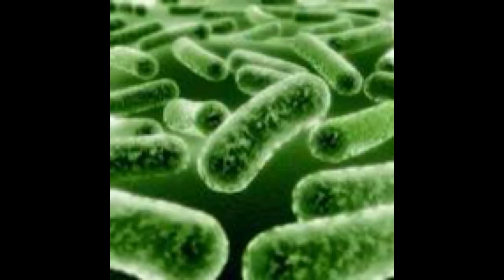Probiotics Reduce Effects of Common Cold by 27%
Probiotics reduce symptoms and duration of common cold by 27%

The common cold is determined to influence almost FIVE HUNDRED million individuals every year in the United States, setting you back over an approximated $40 billion in bundled clinical prices. Nutritional supplementation with a top notch probiotic supplement has actually been scientifically shown to minimize the seriousness and period of the common cold by over 27 %.

Particularly, virtually 500 grownups supplementing with a numerous amounts of probiotics (2 billion, 5 billion, or 0 colony forming systems) over a period of 5 months demonstrated clear support for probiotics as a substantial factor in minimizing the impacts of the common cold.

Probiotics are important, especially in assisting a solid, healthy immune system. The research, released in Clinical Nutrition, also demonstrates that probiotics are no longer only effective in sustaining intestinal and digestive tract health.

While the body has billions of different sorts of micro-organisms, probiotics are determined as "live microorganisms that offer a health benefit when present in suitable amounts. Currently, it is recommended that over 85 % bacteria in the physical body include probiotics.

In addition to a 27 % reduction in the dangers of upper breathing system infections, dieting supplement with probiotics has also been related to a shorter duration time spent combating the common cold, reduce symptoms of the common cold and significantly fewer lacked institution and work days due to ailment.

While still trying to identify precisely just how probiotics prevent the common cold, analysts suppose that probiotics could not defend directly versus the common cold virus, instead decrease the irritation (sore throat, stuffy nose) linked with the infection, allowing the invulnerable device to concentrate more initiative on eradicating the winter virus.

With cold and flu period rapidly approaching, it is very advised that people diet supplement with a high quality probiotics on an everyday basis.